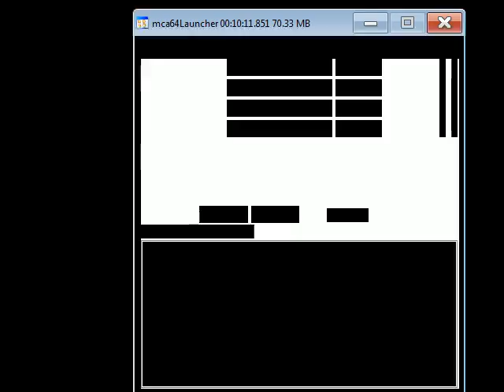0036_ P v T iCCup D [1500] vs D [1080]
creí que el era flash
pero es un fake